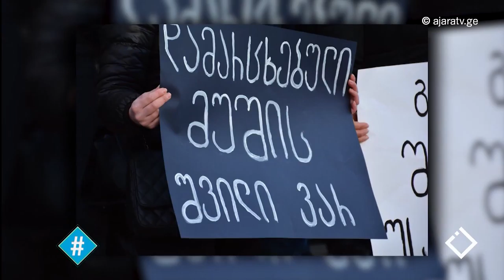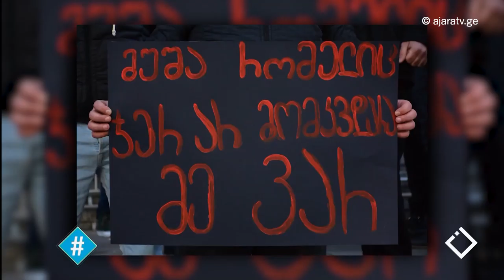შრომის უსაფრთხოება / ლინა ღვინიანიძე / EMC / ჰეშთეგი / Hashtag